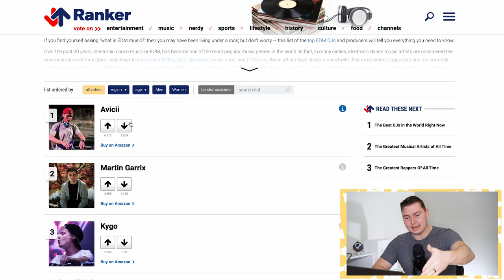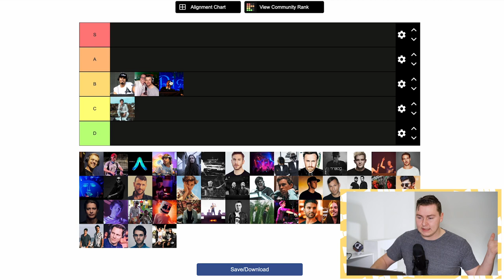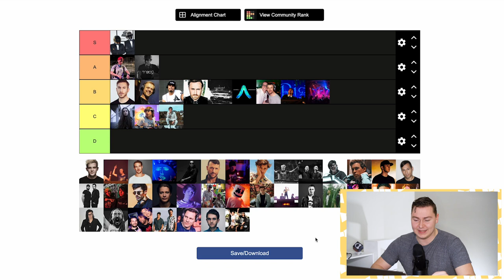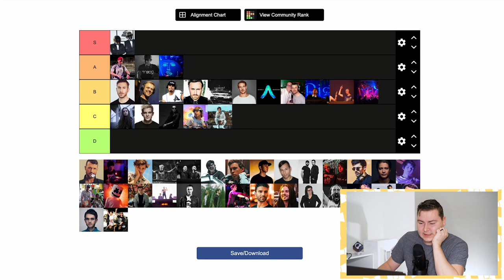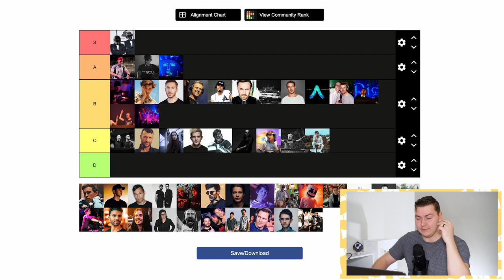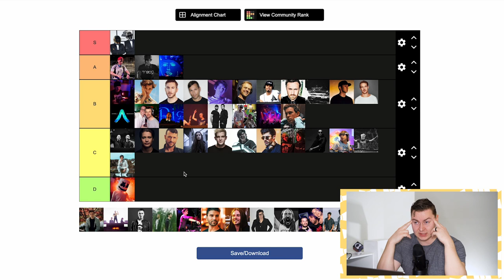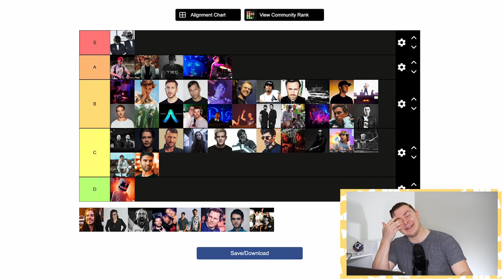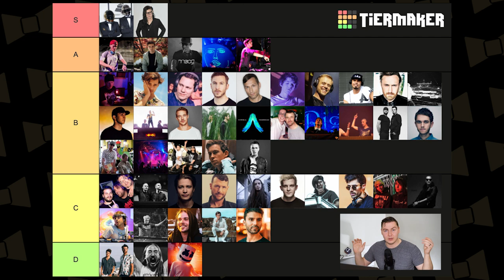Top EDM Artists of All-Time (Tierlist)